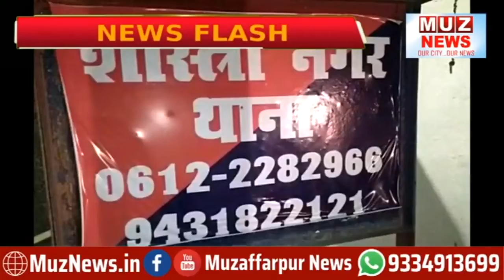अंतरराष्ट्रीय तस्कर गिरोह का खुलासा, दो गिरफ्तार